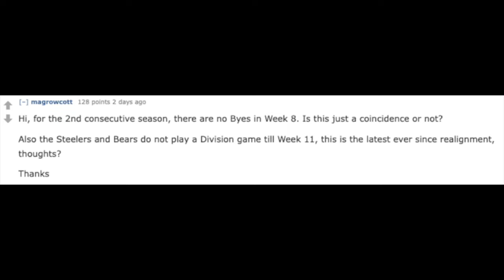NFL SCREWS UP SCHEDULE, Has NO IDEA That They Didn't Schedule Any Week 8 Byes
Want to know why the NFL, for the second straight year, did not have any teams get a week 8 bye? Turns out, they just forgot, and it was total coincidence. Seriously. They admitted that in a Reddit AMA